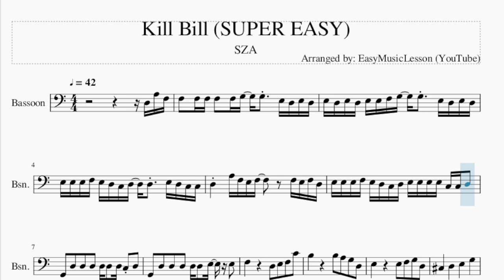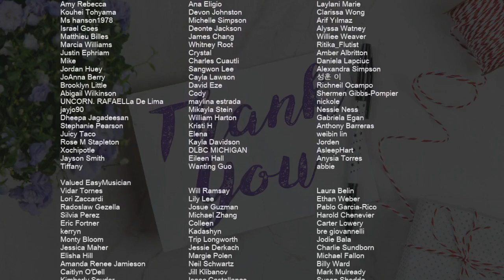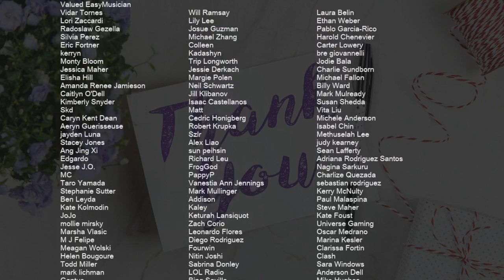SUPER EASY Bassoon Sheet Music: How to play Kill Bill by SZA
Comment and let us know how the videos have helped you. It keeps us going! :)Here is a sheet music/tab video on the song Kill Bill (SUPER EASY) by SZA on the bassoon. A bassoon sheet music arrangement which is transposed to notes that are easily played by bassoon, for the song Kill Bill (SUPER EASY) by SZA.

EasyMusicLesson2 teaches you to play the your favorite instrument, through well-arranged sheet music so that you too can learn how to play Kill Bill (SUPER EASY) by SZA on the bassoon as fast as you can. A bassoon sheet music with backing tracks to help your play the song better.

Chords of Bassoon arrangement:
D Min 7   G Dom 7   C Maj 7   A Dom 7   D Min 7   G Dom 7   C Maj 7
A Dom 7   D Min 7   G Dom 7   C Maj 7   A Dom 7   D Min 7   G Dom 7

Melody notes of Bassoon:
F3   F3 F3 F3   F3 G3   G3   E3 D3 E3 D3
E3 D3 E3 D3 E3 E3 F3 G3   G3   E3 D3 E3 D3
E3 E3 E3 F3 E3 D3 C3 D3   D3   E3 D3 C3 C3
D3     A3 F3 E3 F3       F3 E3 F3 D3
E3 E3 E3 F3 E3 D3 C3 D3 E3 E3 E3 E3 C3 C3 D3
G2   D3   D3   D3   D3 D3   D3 C3 D3
G2   D3   D3   D3   D3 D3   E3   E3
F3             D3   E3   F3   C4
B3             B3   A3   G3   D3
E3             E3   F3   G3   D3
C#3       D3       E3       G3
A3   G3 F3       D3   E3   F3   C4
B3             D4   C4   B3   D3